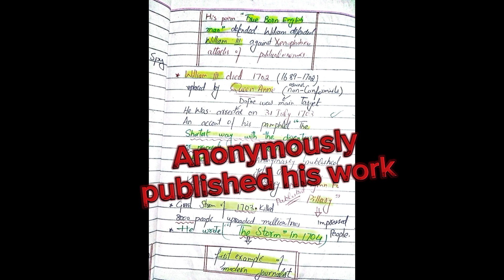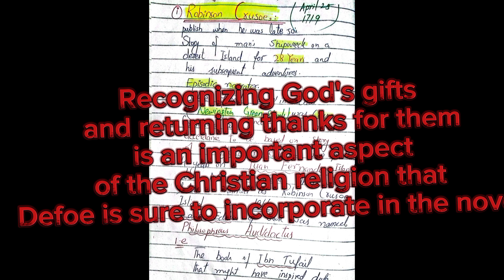18th century Novelist|Secrets of Denial Defoe & other writer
18th century Novelist|Secrets of Denial Defoe & other writer
Unveiling the Secrets of Denial Defoe and Other Renowned writers
18th Century Famous Novelist | Denial Defoe HENRY FIELDING, Richardson, Goldsmith, Tobias Smollet

types of novel in 18th century
18th century english literature in hindi
18th century literature
history of english novel in urdu
development of english novel in 18th century
18 century novel lecture in urdu
18th century english literature
18th century novel
18th century english literature in urdu
 history of english novel in english
rise of the novel lecture in urdu and hindi
urdu novel 18th century
18 century novel
types of novel in urdu
english literature
periods of english literature, English literature notes
PPSC novel notes
CSS
PMS
M.a english literature students
B.a english literature students
ugc net english
mcqs on english literature
Robinson Crusoe
Robinson Crusoe by Daniel Defoe
Robinson Crusoe story in Urdu
Robinson Crusoe Analysis
Robinson Crusoe Summary
Robinson Crusoe Story
DANIEL DEFOE biography
Robinson Crusoe full story
Robinson Crusoe summary and analysis
Robinson Crusoe themes
samuel Richardson
henry fielding
english literature and linguistics